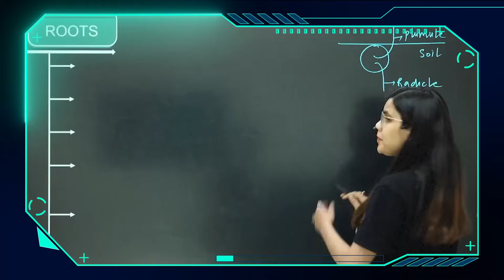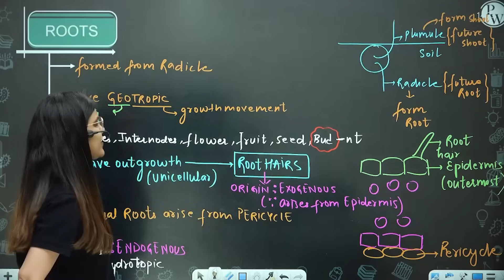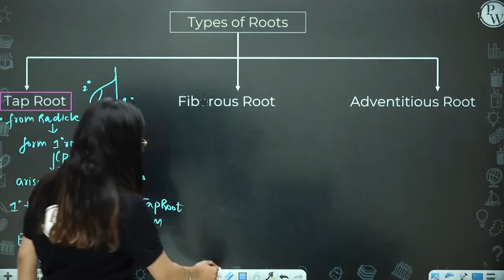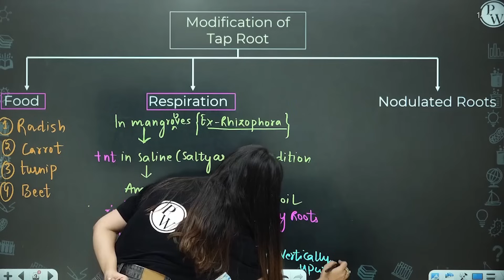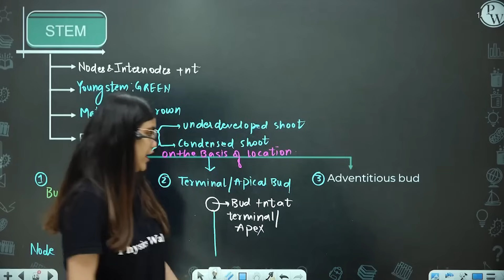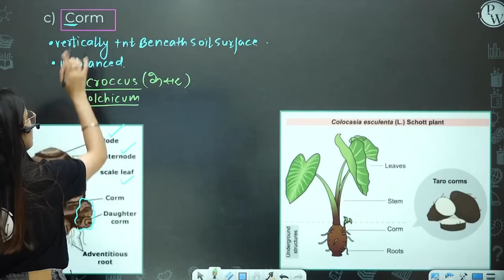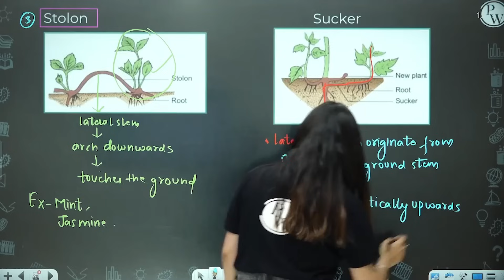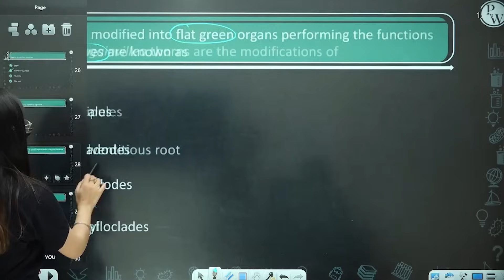Morphology in Plants 01 || Root || Stem || Class 11/NEET || RAFTAAR